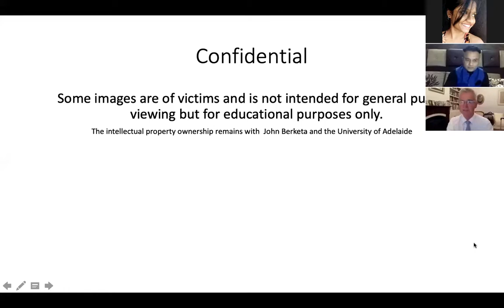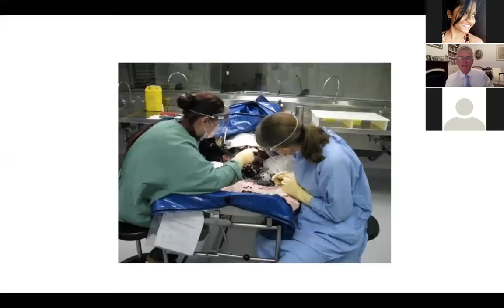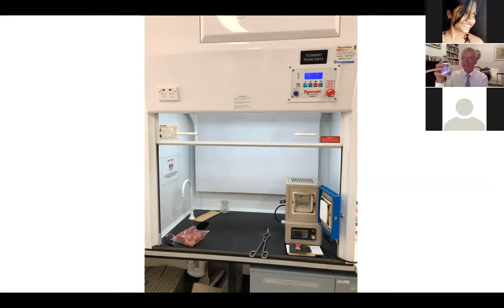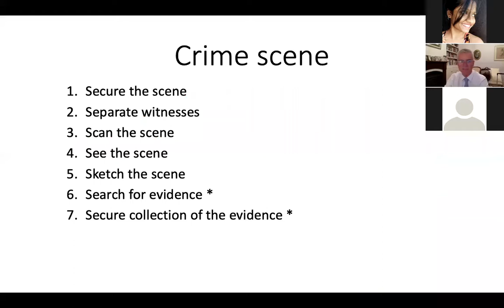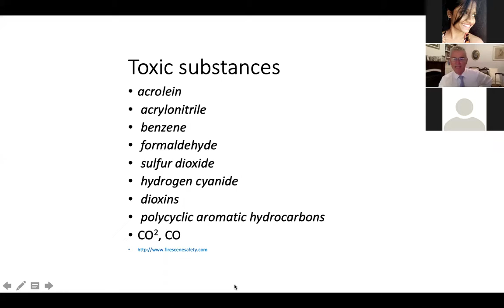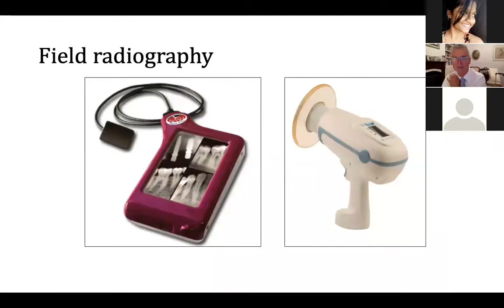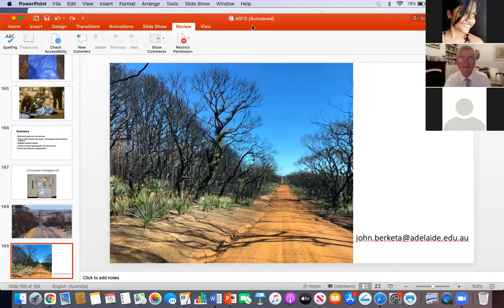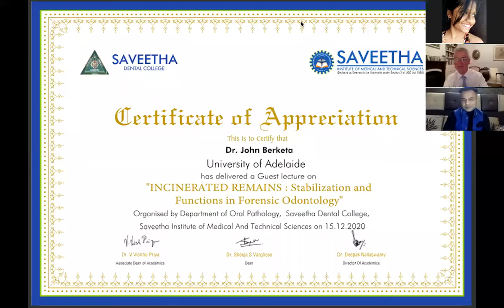Incinerated Remains Stabilization and Function in Forensic Odontology